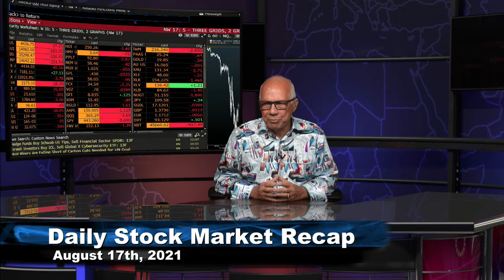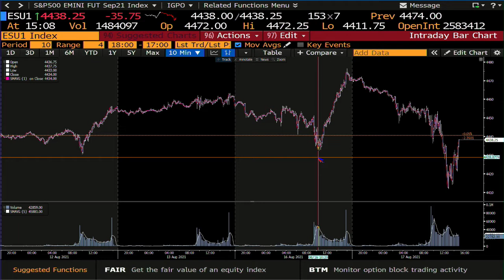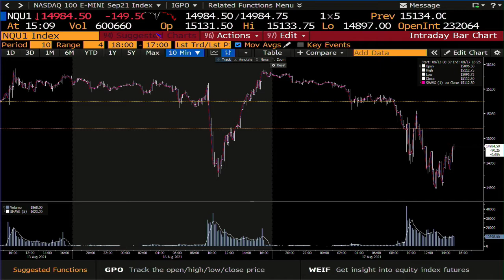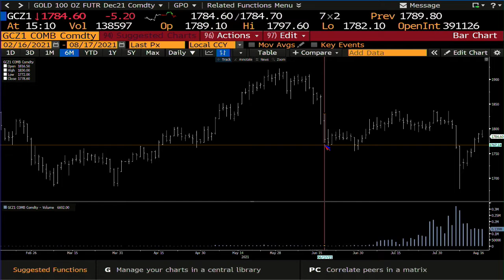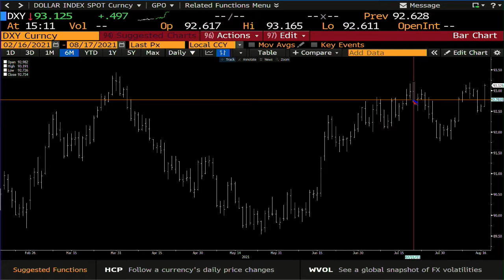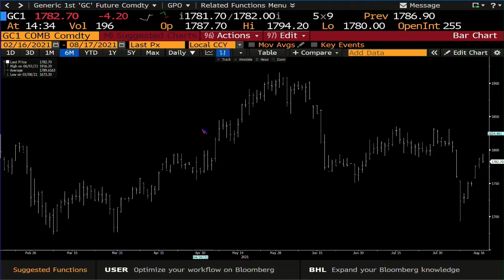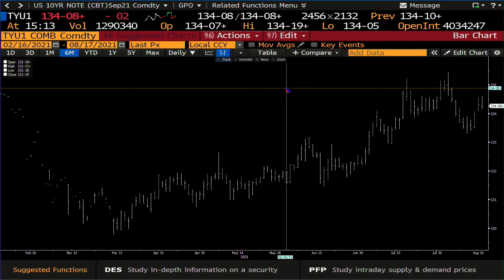August 17th, Daily Market Recap with Tom O'Brien - 2021